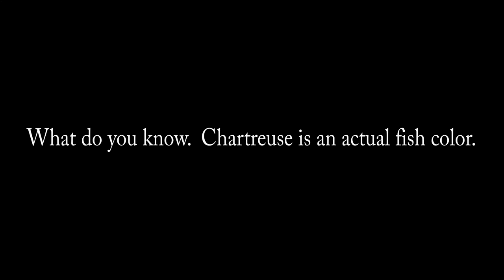Four Foot Chartreuse (Yellow-Green) Eel - Key West Mangroves -Chartreuse is an actual fish color.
I never though I would actually see a Chartreuse fish.  Not to mention a 4 foot one.  Mother nature is awesome.

The RODS AND REELS:

1) Esky Rods - Spinning 7' (Med 12-15lb Saltwater) - Slow Parabolic Action - Solid Carbon - Fuji Guides(8) and Reel Seat.
-20lb Power Pro

2) Esky Rods - Spinning 7' (Med/Hvy 15-20lb Saltwater) - Fast Action - Solid Carbon - Fuji Guides(8) and Reel Seat.
-30lb Power Pro

3) Esky Rods - Spinning 7' (Med 12-15lb Saltwater) - Med Fast Action - Solid Carbon - Fuji Guides(8) and Reel Seat.
-50lb Power Pro

4) Esky Rods - Spinning 6'4" (25-30lb Saltwater) - Mod-Fast Action - Solid Carbon - Fuji Guides(9) and Reel Seat.
-65lb Power Pro

Esky Rods
920 B Kennedy Drive

The Kayaks
1) 2010 Wilderness Systems Tarpon 140.
2) 2012 Hobie Adventure Island w/ Outboard Motor Mount
 - 2010 Suzuki 2.5 HP 4-Stroke Outboard
 - Lowrance Hook-5

1) 7' MH Shimano Teramar, TMS-X70MH, Line Wt. 10-20lb, Lure Wt 1/2-1 1/2oz, Power: Medium Heavy, Action: Extra Fast

2) 7'  H Shimano Teramar, TMS-F70H, Line Wt. 15-20lb, Lure Wt 1/2-2oz, Power: Heavy, Action: Med Fast

3) 5'8" XH Shimano Treval Jigging Trigger Rod, TVC-58XH, Line Wt. 80-200, Lure Wt, 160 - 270grams, PowerExtra Heavy

4) 7'6" M Hurricane Calico Jack IM7, CAJ-457, Line Wt. 8-17lb, Lure Wt 3/8-3/4oz, Power: Medium

5) 6' Ande Tournament Stand Up Rod, ASU-601A SDRMH, Line Wt. 20-50, Power: Medium Heavy

6) 6'6" Shimano Trevala, TVC-66MH, Line Wt. 50-100lb, Jig Wt 50-100g, Power: Medium Heavy, Action: Medium Fast

7) 7' Shimano Trevala, TVC-70ML, Line Wt. 20-50lb, Jig Wt 55-135g, Power: Medium Light, Action: Medium Fast

Cast Nets
-5' 3/8" Plastic enclosed weights
-6' 3/16" Super Spreader SS-1000 1 lb per foot
-7' 3/8" Mako 1lb per foot

Filming
Panasonic G7
-14-42mm F3.5-5.8
-20mm F1.7